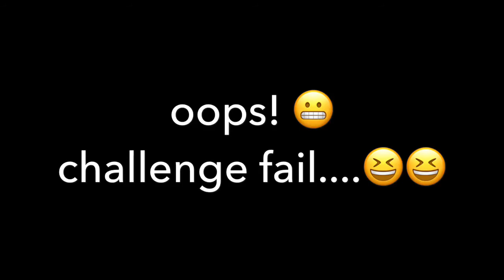Mannequin challenge - pole dance